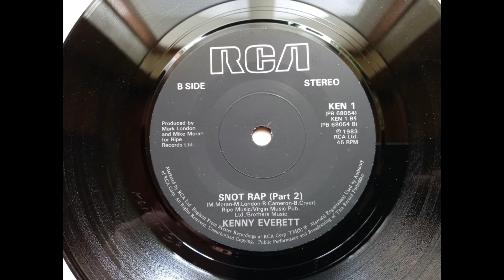Kenny Everett - Snot Rap Part 2 (1983 RCA KEN 1 b-side) Vinyl rip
Flip side of the rap cash in from Kenny from 1983.